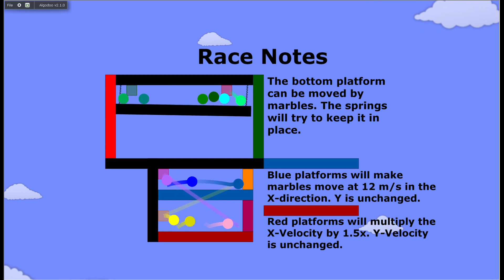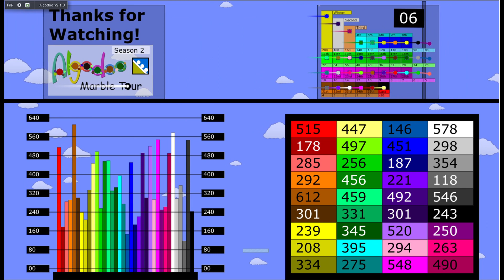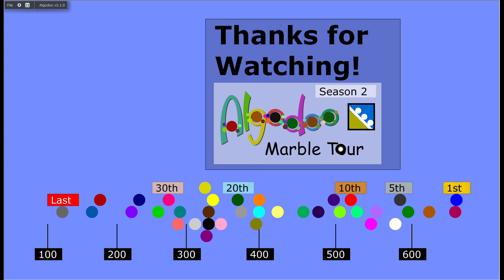Algodoo Marble Tour: Season 2, Race 6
Race 6 of 20 in the second season of the marble tour. In this marble race, marbles will have to deal with unstable ground and floors that change their velocity.